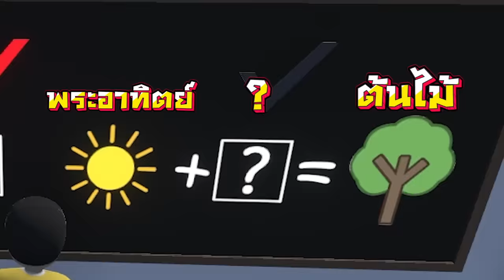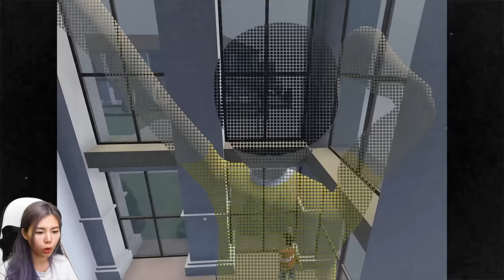โดเรม่อนตัวย้วยไปเรียน | Human Fall Flat Doraemon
zbing z